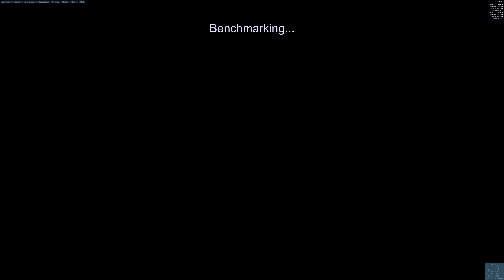Unigine Heaven 4 0 Benchmark 4k SLi 980Ti Xtreme Gaming WaterForce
Gabinete : NZXT H440 Black/Orange
Placa Mãe : Gigabyte Z170 Gaming 3
Processador : i7 6700k SkyLake
Water Cooler : Corsair Hydro H80i GT
Memória : G.SKill Trident Z DDR4 16GB 3400Mhz
SLi Vídeo : 2 GTX 980Ti Xtreme Gaming WaterForce
SSD : Samsung 850 Evo 250GB
SSD : 2 Corsair Force 3 60GB
HD : 3 Seagate 500GB
Fonte: EVGA.Super Nova 1300 G2
Mouse : Razer Naga
Teclado : Gaming Corsair Raptor K30
Monitor : Gamer Philips Brilliance 144 Hz/ Resposta 1ms
Headset : Gamer Kingston HyperX 7.1 Surround Cloud II
Windos 10 Pro